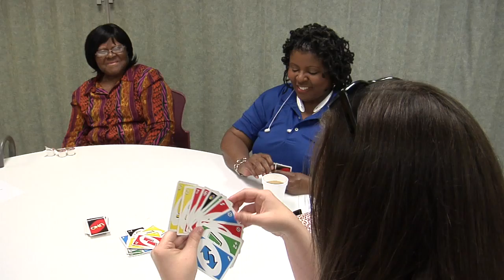Day of Caring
Several city of Greenville employees spend the day volunteering to help the community they serve.